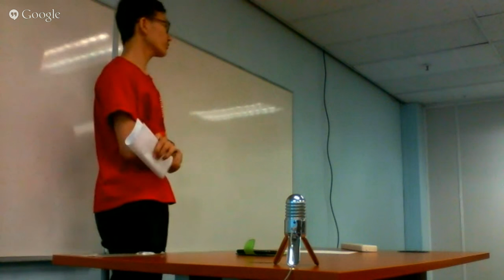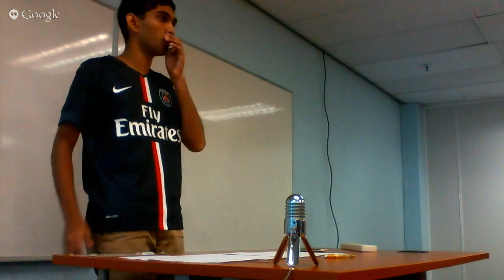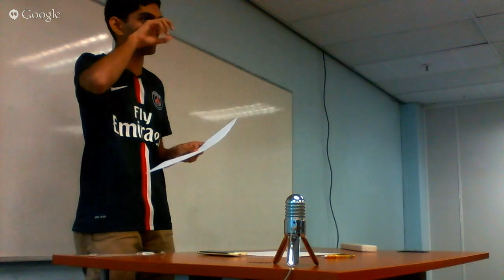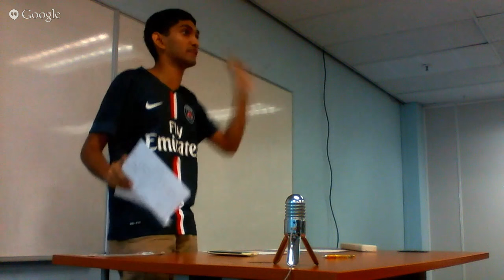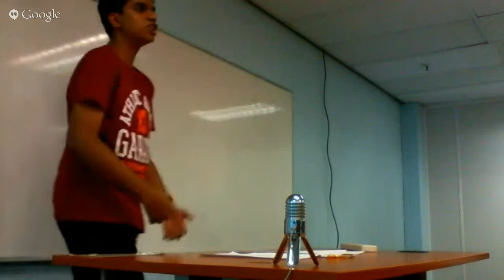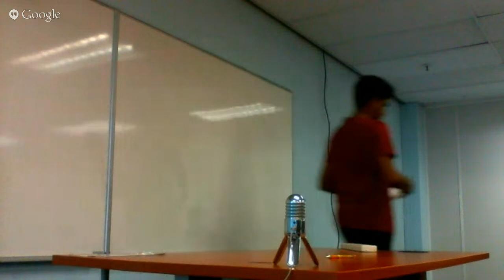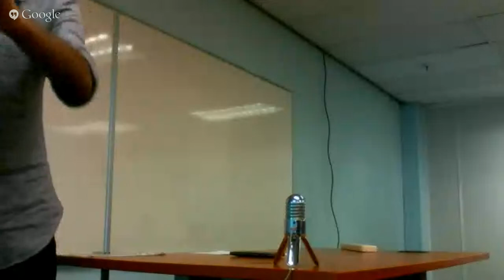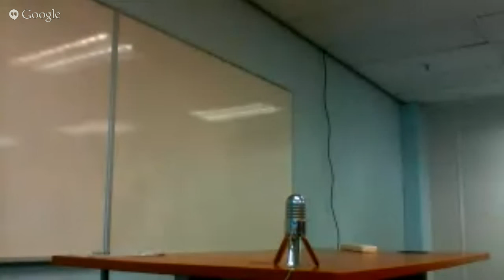Asian Schools Debating Championship (ASDC) 2015 - Round 5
Asian Schools Debating Championship (ASDC) 2015, hosted by Asia Pacific University - Round 5

Room 1

Motion: As a super human, THW submit to registration

GOVERNMENT: Methodist College Kuala Lumpur 1
OPPOSITION: Sri Permata 1